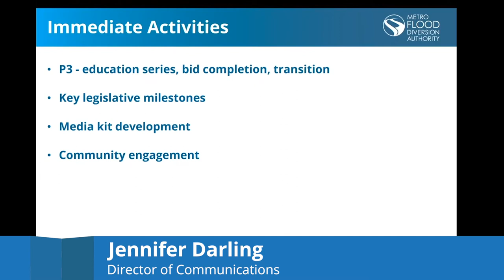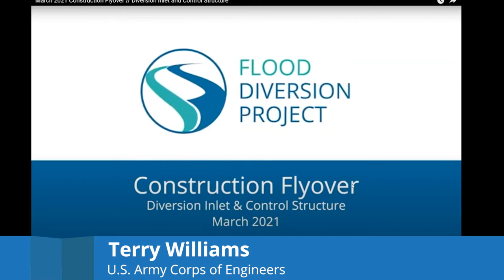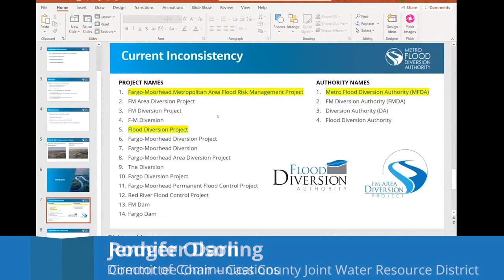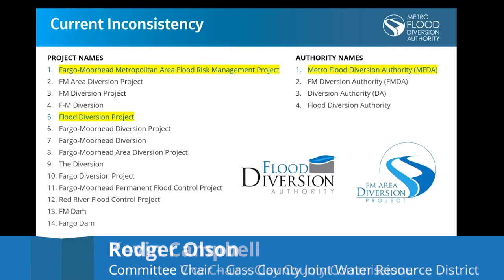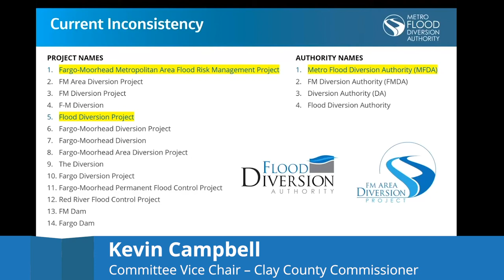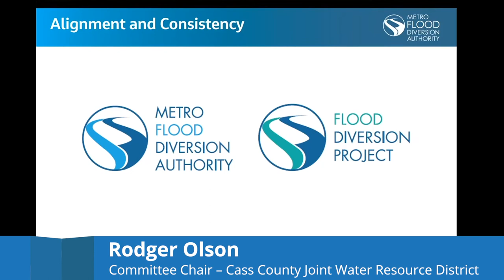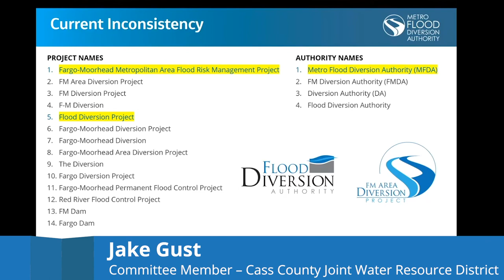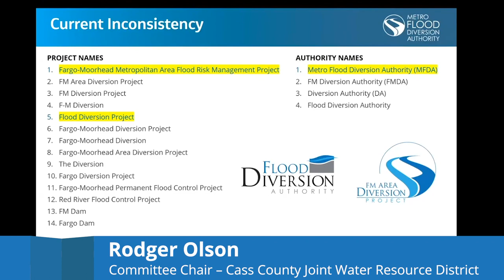Diversion Public Outreach Committee Meeting - March 24, 2021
The Metro Flood Diversion Board of Authority's Public Outreach Committee met for its regular monthly meeting at 2:00 p.m., March 24, 2021. For more information about the FM Area Diversion Project